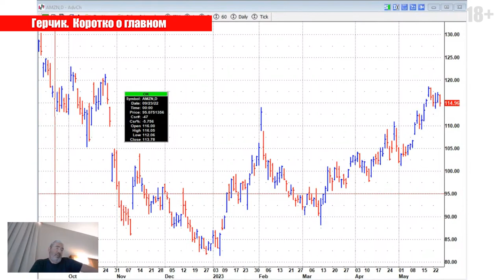Обращать ли внимание на НОВОСТИ, 4 Кита для понимания РЫНКА, что лучше для ДВИЖЕНИЯ ИНСТРУМЕНТА?